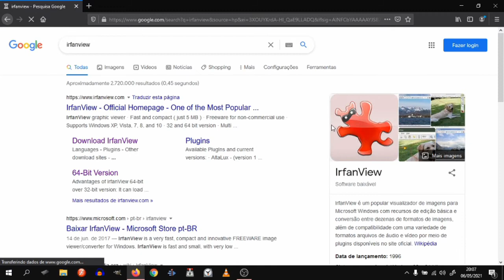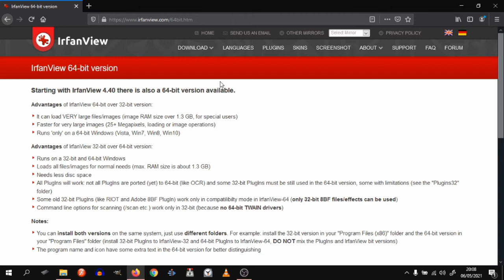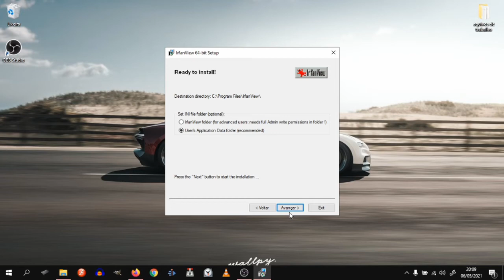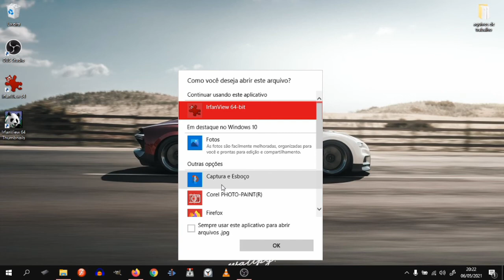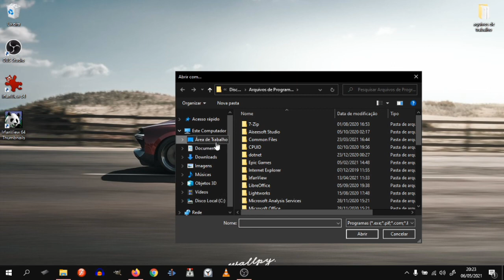COMO ABRIR FOTOS MAIS RÁPIDO WINDOWS 10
como abrir imagens mais rapidamente no pc com uma dica simples e rápida.

como carregar fotos mais rápido no pc
visualizador de imagem pc fraco
tutorial pc fraco
carregar imagem pc fraco
como carregar imagem mais rápido no Windows 10
Windows lento
pc lento